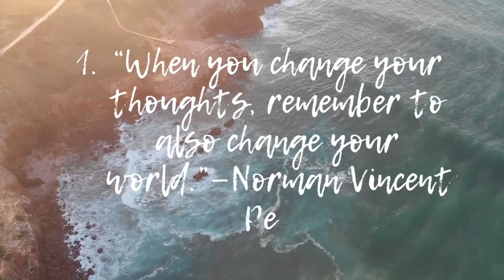Get Motivated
Motivation for the day